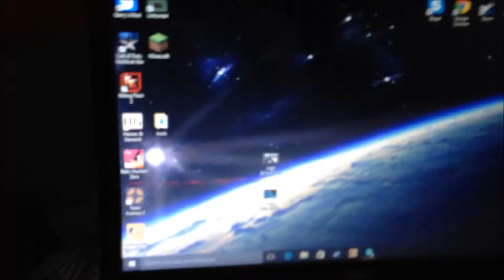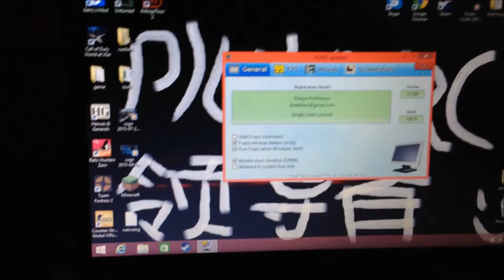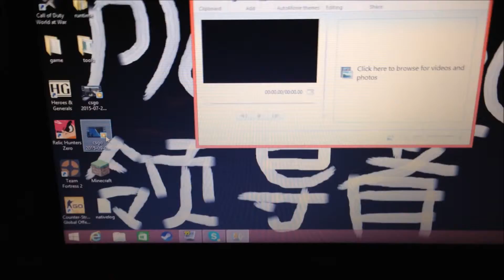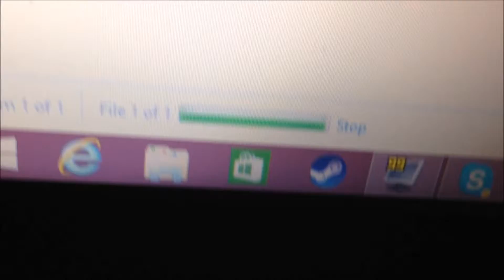Finally!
thanks for watching and before you leave i have to tell you ladies and gents one last thing if you want to become an official WaVa today than make sure to leave a like and subscribe and ill see you WaVaS later and byeeeeeeeeee